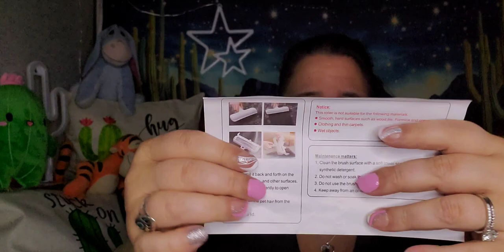My1st sponsored temuhaul Pet Lovers 🐶🐕🐾🐾 You'll want to watch this one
Hi, I am Star. As such it is dedicated to LovingPets; a . Given that this video is sponsored by Temu, the products were purchased using my SEED MONEY earned through the temuinfluencerprogram and temuaffiliateprogram All items and links are listed below.

$$$   SHOUT OUTS   $$$

Your Everyday products, same value, less cost. Shop hundreds of items for under $5.00.